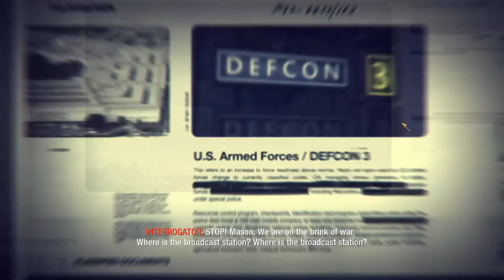Call Of Duty Black Ops Payback